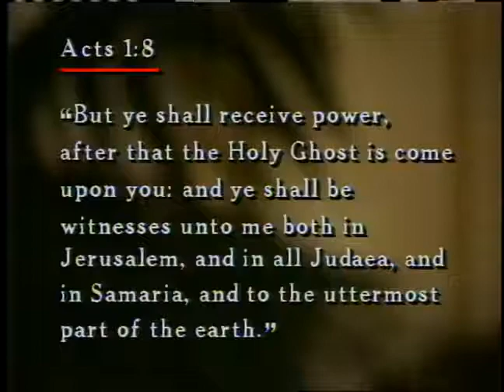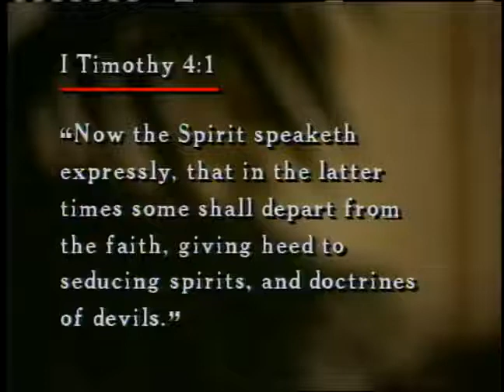Demons Deliverance 14 The Christians Authority Over Demons ~ Dr Lester Sumrall